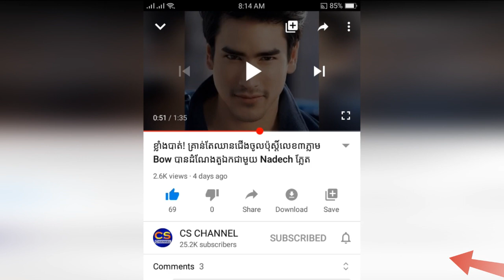Chompoo ត្រូវអ្នកគាំទ្ររិះគន់ ក្រោយថតរូបលើកជើងមុខជណ្ដើរយន្ត